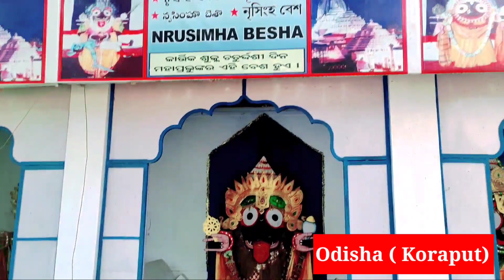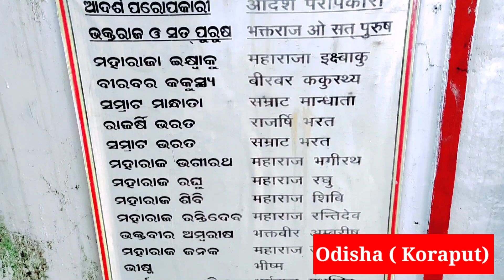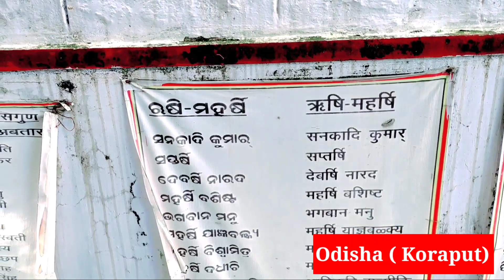जगन्नाथ मंदिर l Odisha vlog l odisha_vlog l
जगन्नाथ मंदिर l Odisha vlog l odisha_vlog l jagnath_mandir l trvelvlog Vlog l